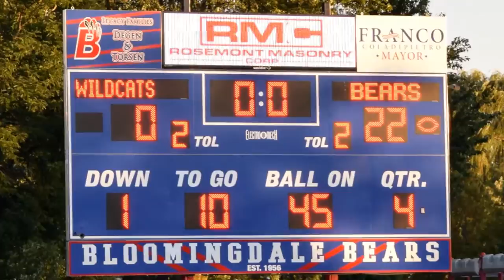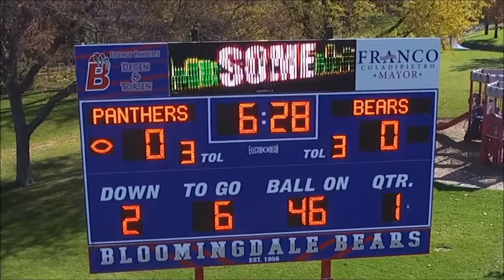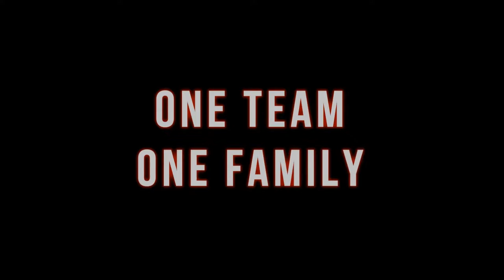This is the Bloomingdale Bears